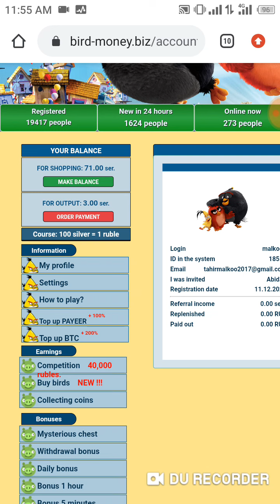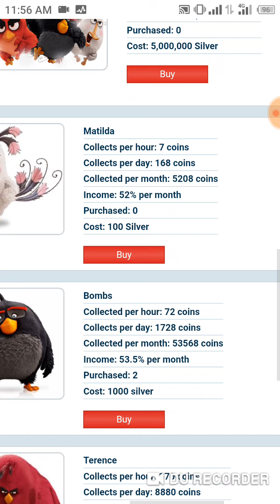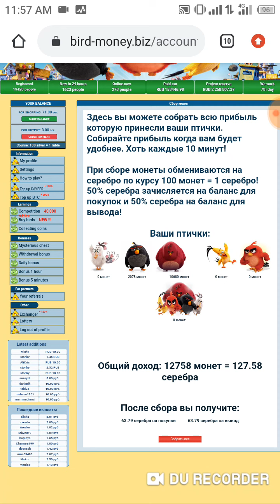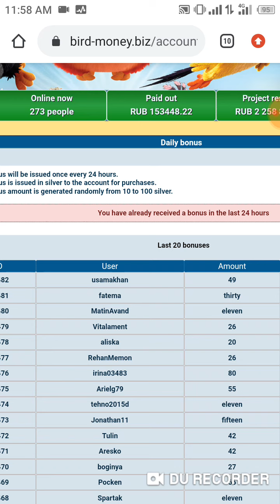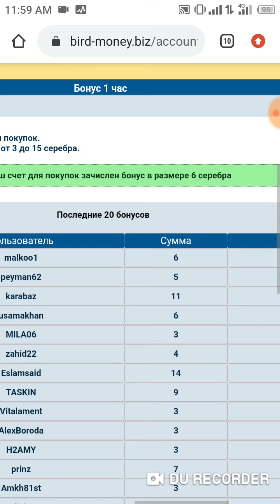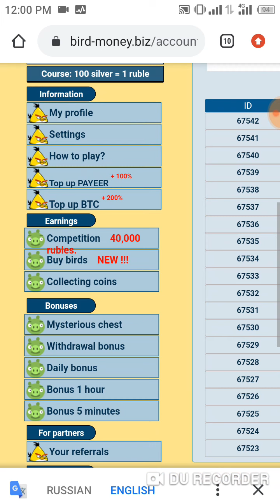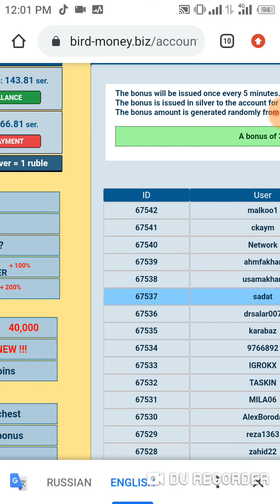New website for earning | Rubble earning site | earn money without investment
earn Rubble